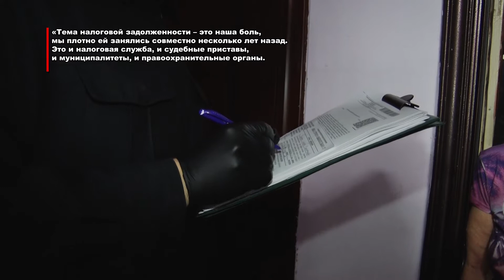В нашем городе ведётся контроль за неплательщиками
В Пущине регулярно проходят рейды судебных приставов. Представители службы выезжают на адреса, по которым прописаны злостные неплательщики. Очередной рейд прошёл в Пущине 28-го сентября.